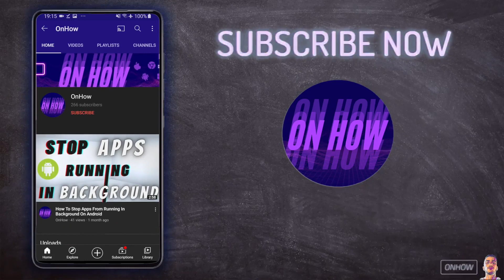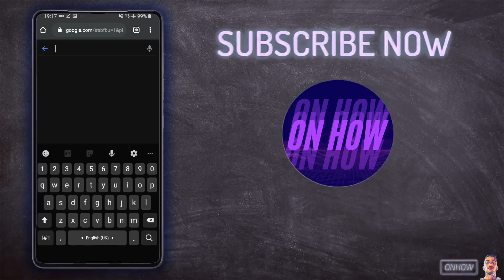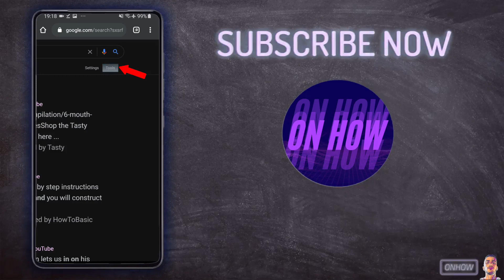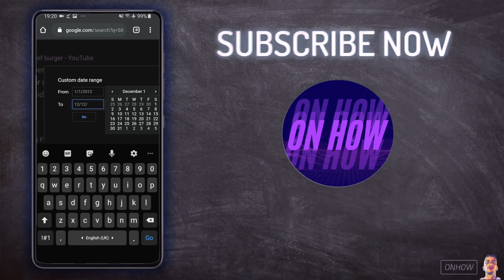How To Search Youtube Videos By Date On Mobile (Android & iPhone)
In this video i'll show you how to search Youtube videos by date on mobile for both Android and iPhone, You might want to find videos that were posted 5 or 10 years ago on Youtube but the search filter only lets you sort the search result to only the last year.
So i will show you a trick that you can do on your phone to search videos on Youtube by specific date that you want and find older videos than the search filter lets you.